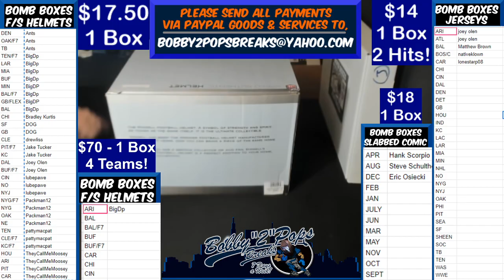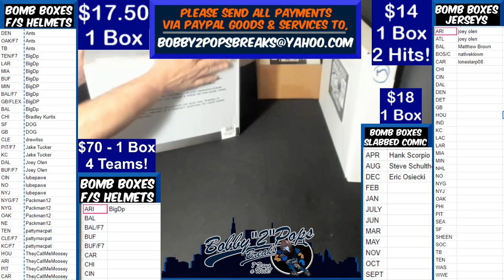6 24 20 Bomb Boxes FS Football Helmets 1 Box Break J Juedy Eclipse Authentic